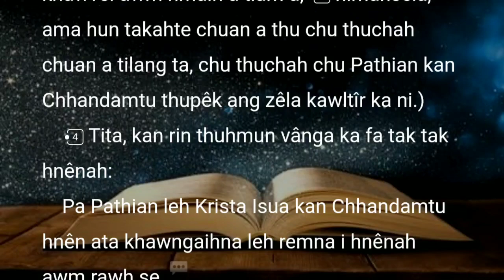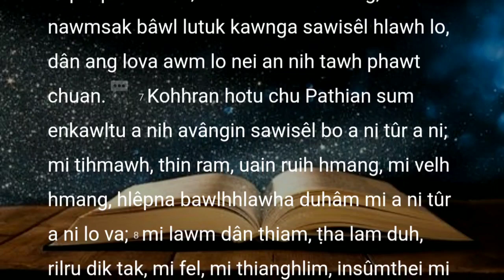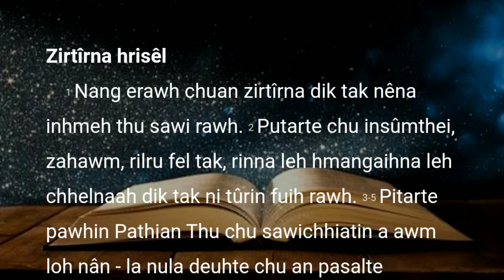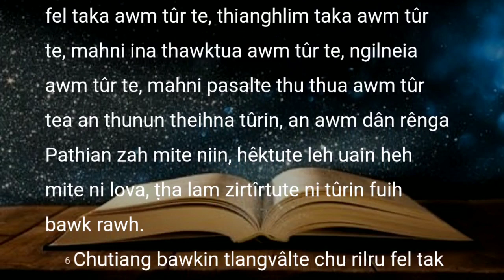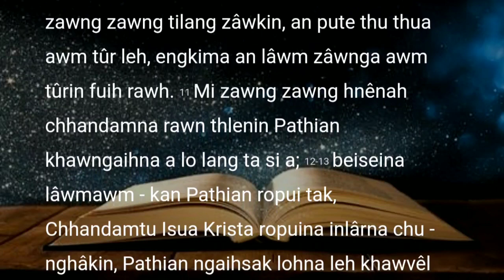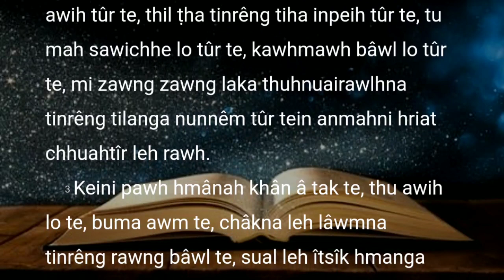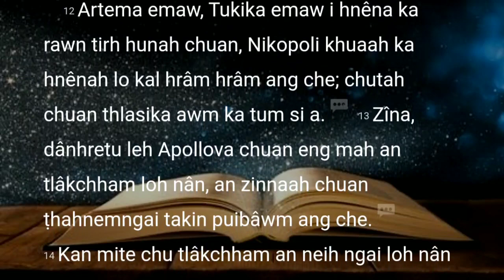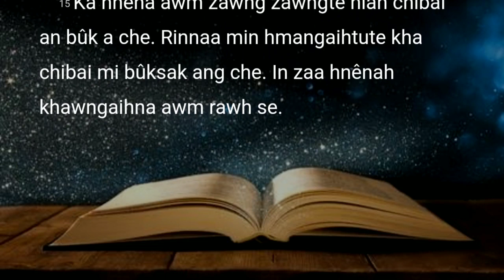Mizo Bible audio || Tita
I duhna lai bung ngaihthlak/hriat i duh chuan a hnuai ami, bung zat in ziahna zawna minute zat in ziak hi i hmet dawn nia.

bung 2 = 02:48 Zirtirna hrisel
bung 3 = 04:57 Thil tha tih zel